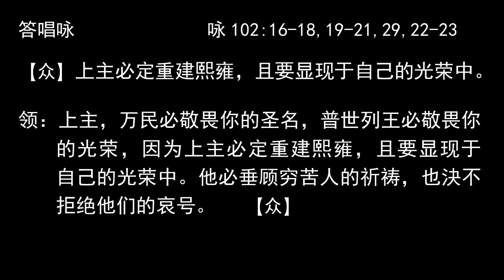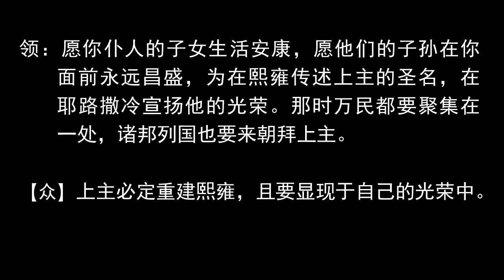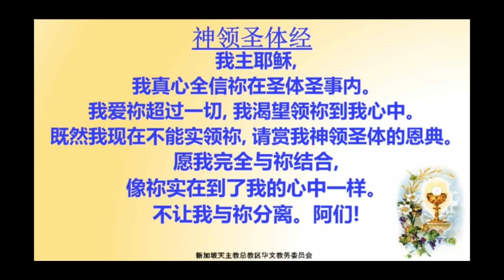2020.8.4 平日华语弥撒 黄财龙神父主祭 Weekday Mandarin Mass celebrated by Fr Terence Wee C.Ss.R